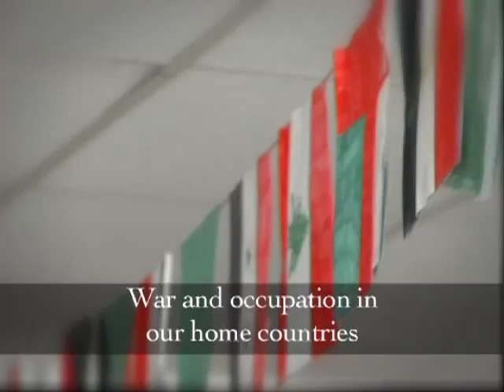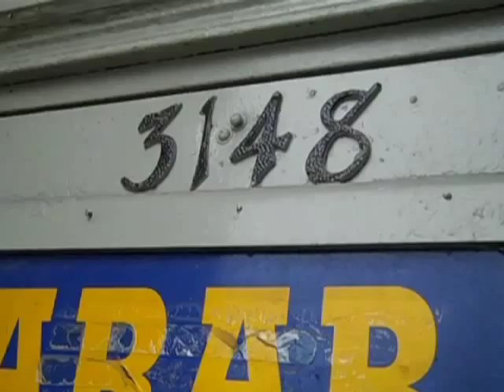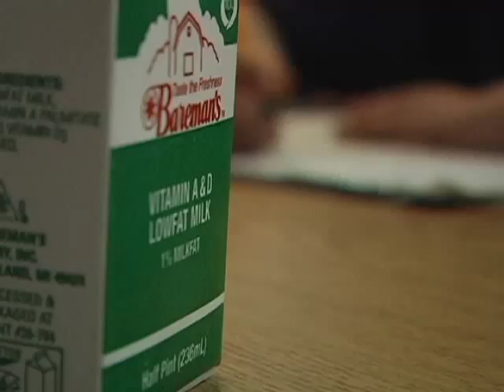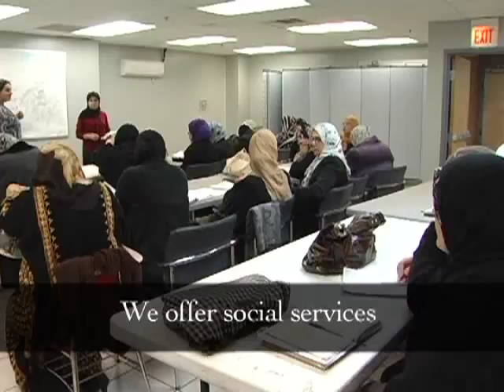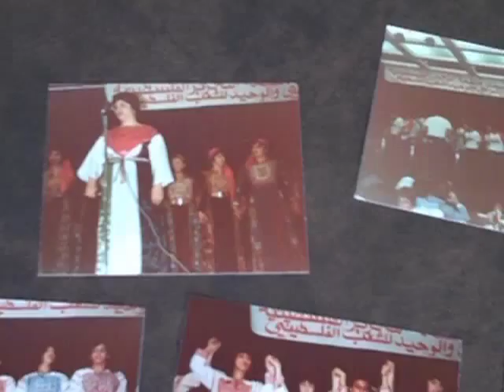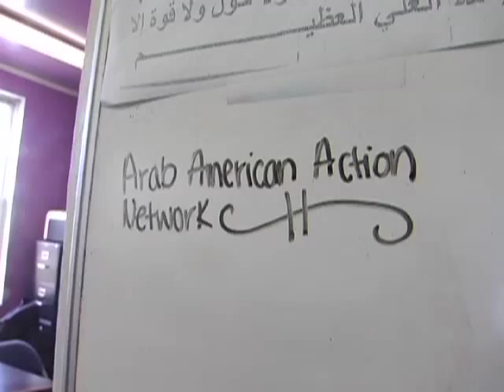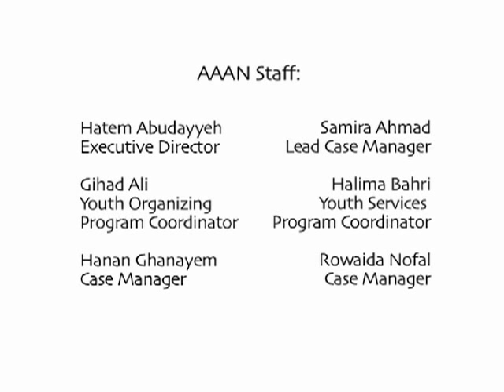Arab American Action Network